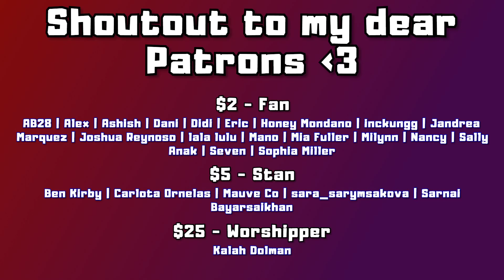SWEET IN MELANCHOLY (2NE1 - 아파(IT HURTS) M/V | REACTION)